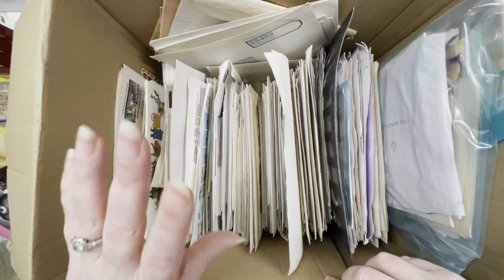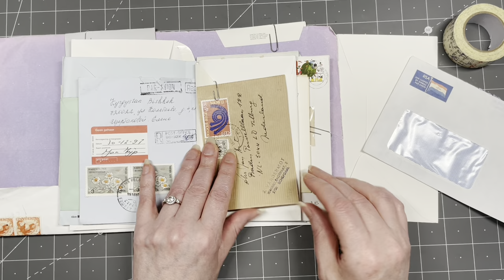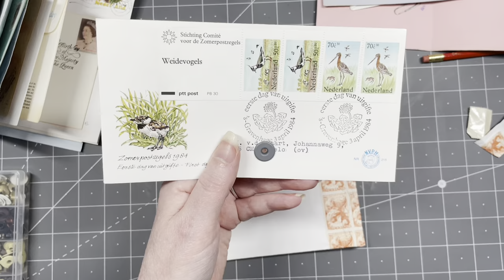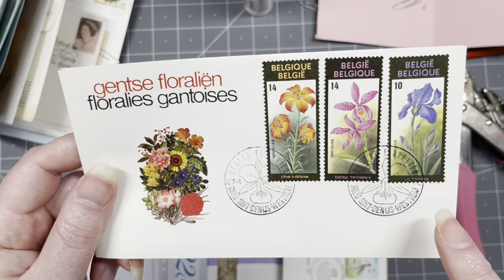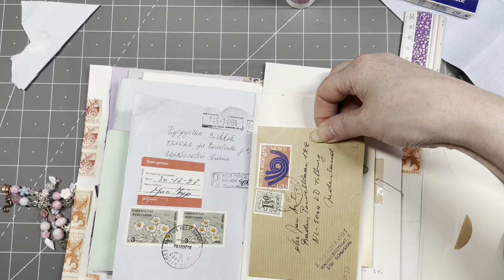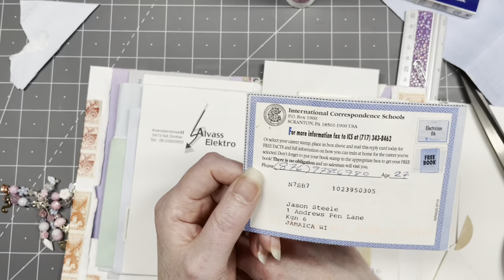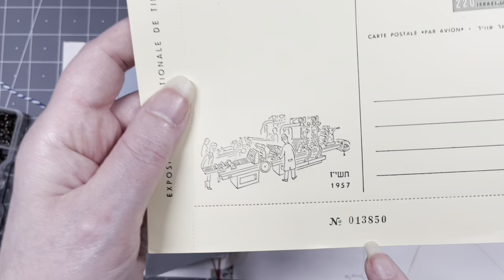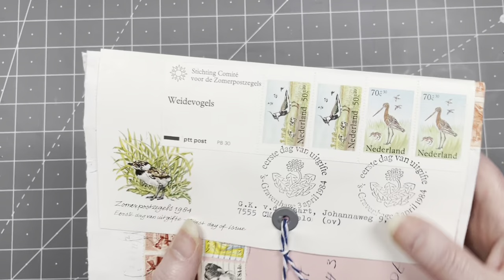LET'S MAKE A JUNKJOURNAL FROM VINTAGE ENVELOPES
Hi guys, I have a lot and I mean a lot of vintage envelopes and I need to start creating with them. So I am making a junkjournal out of envelopes. You can use normal junkmail envelopes for this.
Maybe you can craft along with me?

Here is where you can download freebies and purchase my digitals.

0:00 - intro
1:41 - The Big Box
3:54 - The Envelopes
6:21 - The Cover
18:56 - The Signature and Closure
20:36 - Adding Pockets and Flips
50:54 - End Result